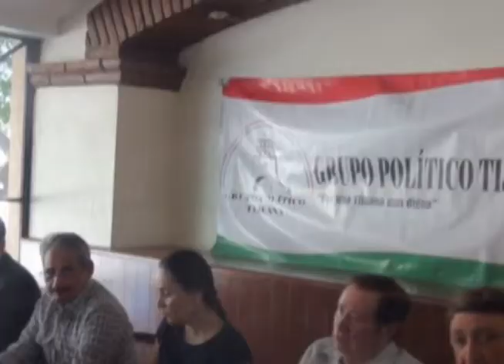RESUMEN DE NOTICIAS DAVID CHIRINOS